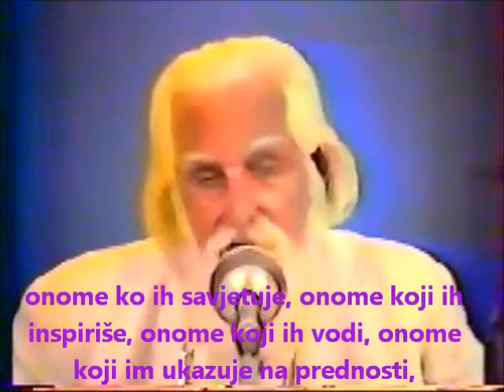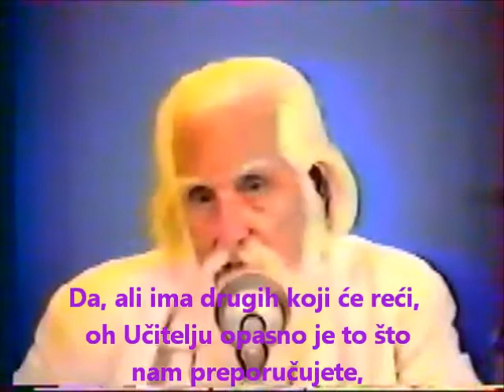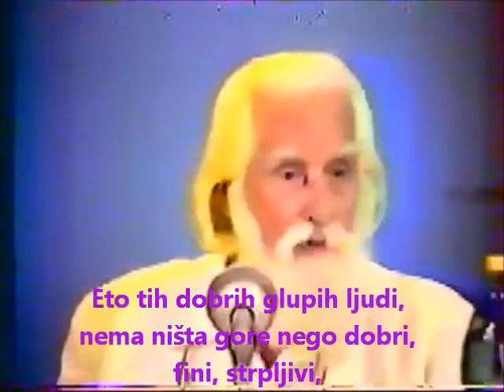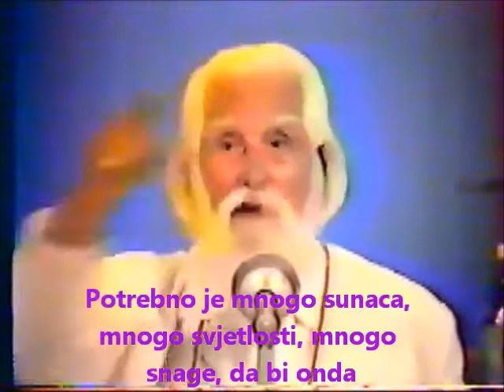Samo jedinstvo može spasit svijet - Omraam Mikhaël Aïvanhov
Ko može razumjeti razumije, ko ne može ne može,  jedini logičan komentar je primjeniti, to je sve!